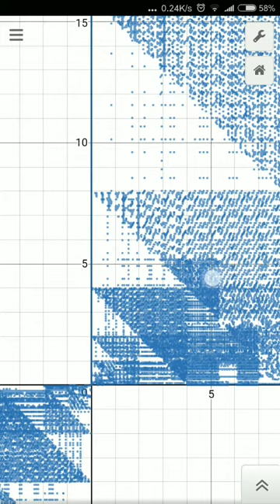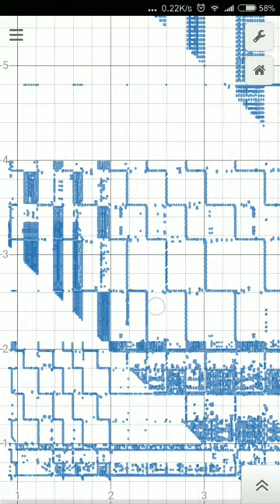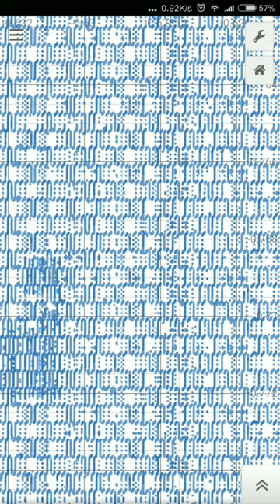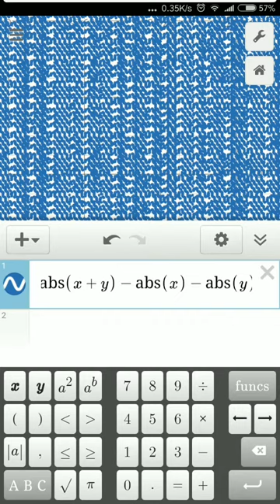graph person.mp4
I can't crop the video for some reason